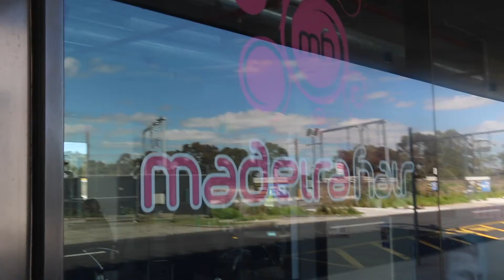Madeira Hair's 'Style for a Cause' raised $1,072 for the Waanki Gopo Rebuilding Dreams campaign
'Style for a Cause' with Madeira Hair
On 11 November 2018, our friends at Madeira Hair opened their doors for an exclusive 'Style for a Cause' day of pampering. The amazing Bemvinda did restyle cuts, blow waves, curls and colour regrowths to help raise funds for our Rebuilding Dreams campaign. Their goal was $1,000 and they absolutely smashed it. To date, they have raised $1,072. As well as a day full of pampering, Madeira Hair had a raffle that was drawn on 30 November. In third place, Christine won a $50 salon voucher. In second place, Sharon won an amazing hair hamper valued at $80. In first place, Nicole won a $100 salon voucher. Congratulations to all the winners. Thank you once again Bemvinda and the Madeira Hair team for generously giving your time, energy and skills to help us cultivate change one village school at a time. Words can't describe how grateful we are for your ongoing support Bemvinda, Doroteia and Tom!

Madeira Hair, 1/76 Thomas St, Dandenong 3175